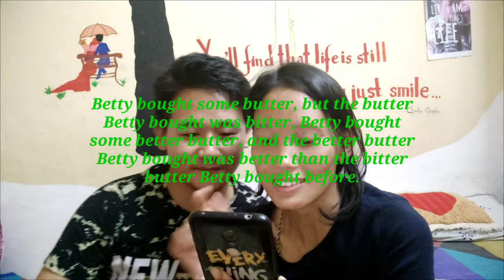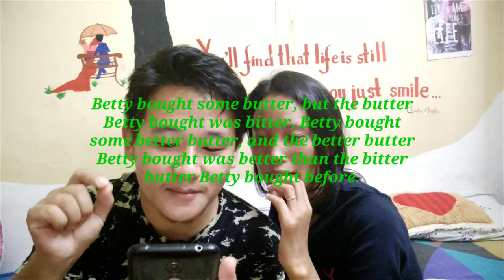Tongue 👅 Twister Challenge/ Tibetan YouTuber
What happened to our tongues??